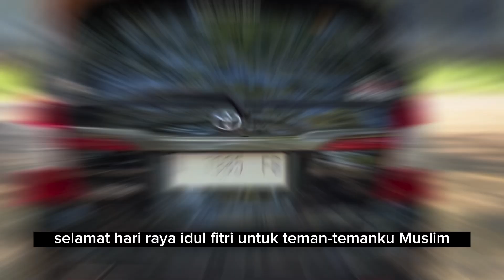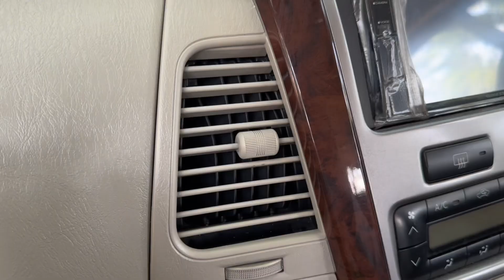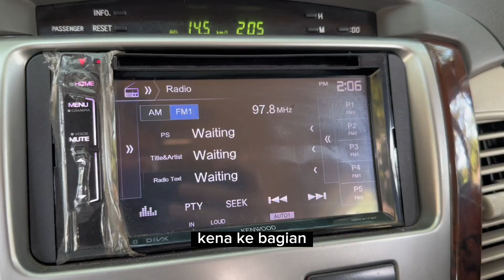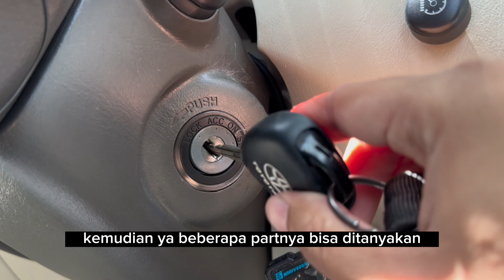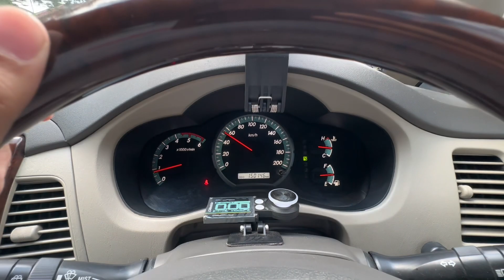❗️Dijual Murah, Full Spek Innova V Matic Diesel 2015 📞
📍 Pagelaran, Kabupaten Malang, Jawa Timur